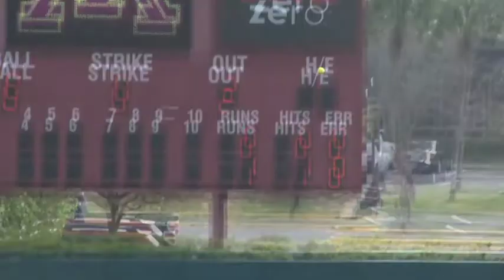Highlights: Softball spends spring break at Florida State University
The Gophers spent spring break at Florida State University where they played five games and posted a 4-1 record.

The Gophers recorded victories over top 25 threat FSU (3-2), Georgia Southern (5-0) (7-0), and Florida A&M (10-0, 5 innings) while also dropping a 4-3 heart breaker to FSU.

Some Audio/Clips courtesy of ESPN 3 and FSU Staff.